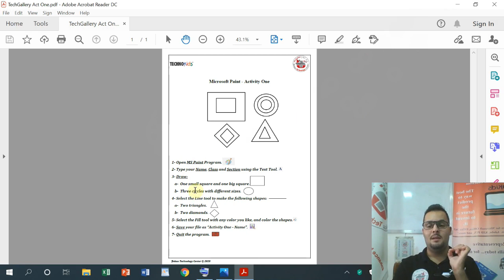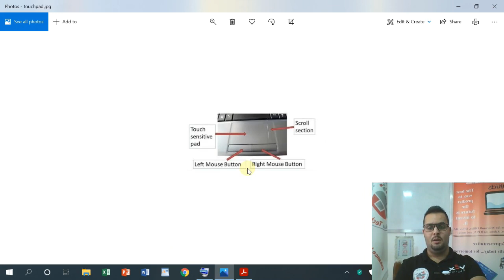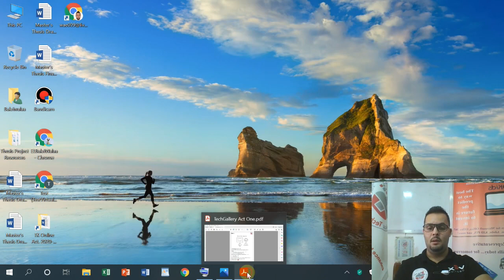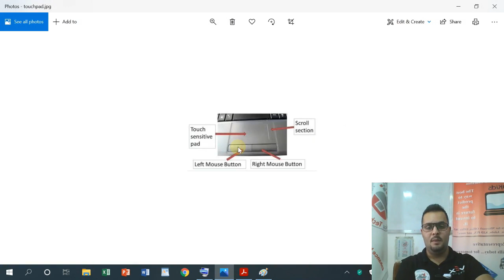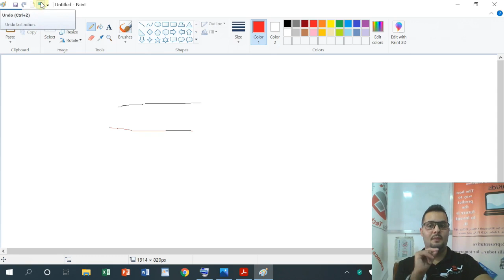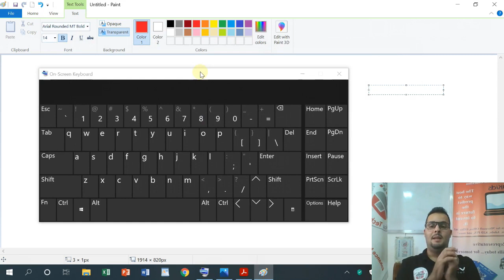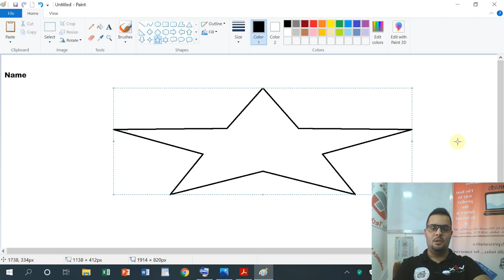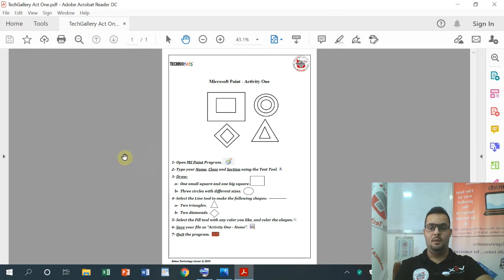TechGallery Act One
TechnoKids Technology Project Activities are now available through BTC Academy!!.. Computer Activities that blend the use of technology into learning, where students develop essential skills while completing activities that are fun and meaningful!!